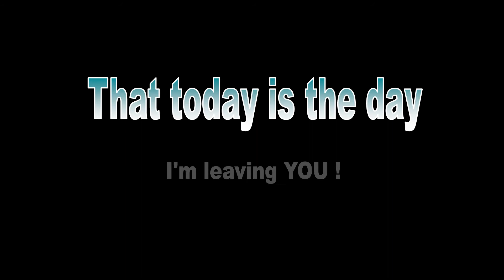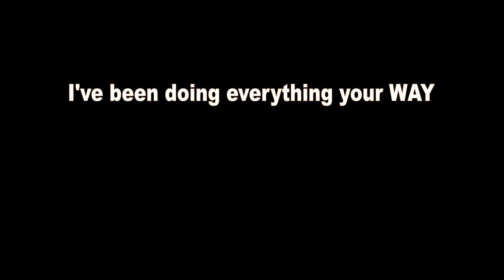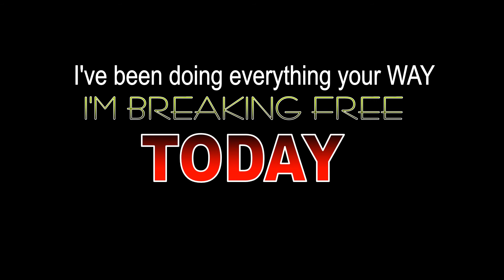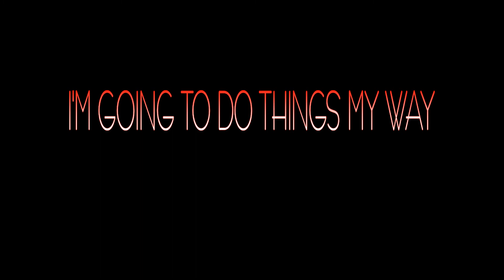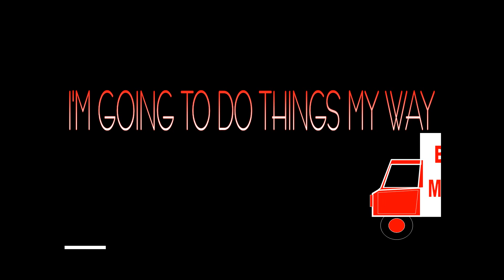"MY WAY" R&B Funk/Dance DrCal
Sometimes you need to take a look at a relationship and see if indeed it goes two ways. This song is about the one sided love affair when the partner has no say so. But that was a bad mistake because the day came when enough was enough and now it is time to move on. no more your way but MY WAY. I'm breaking free. DrCal out